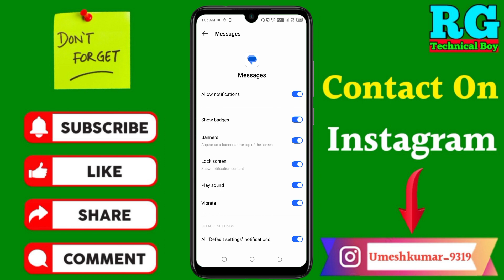How to set Message Notification on Tecno Pova | Tecno me message notification kaise on karen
कि How to set Message Notification on Tecno Pova | Tecno me message notification kaise on karen